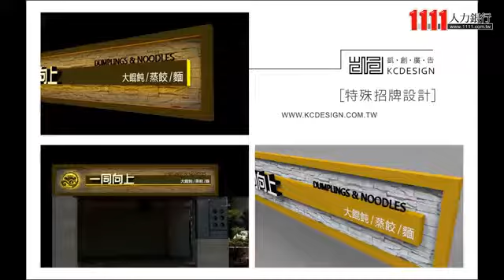設計人員/助理(凱創廣告有限公司)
凱創廣告有限公司
招牌123x設計GO